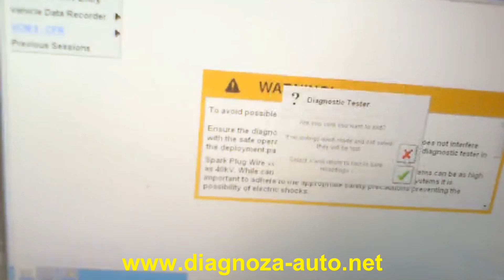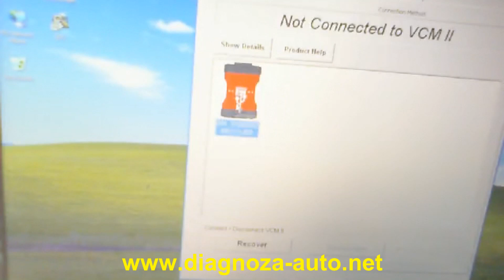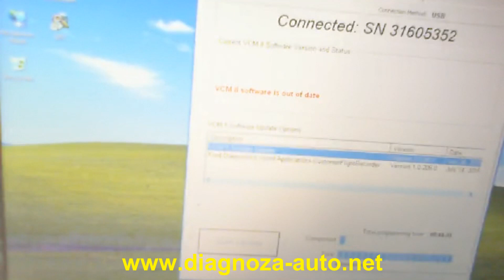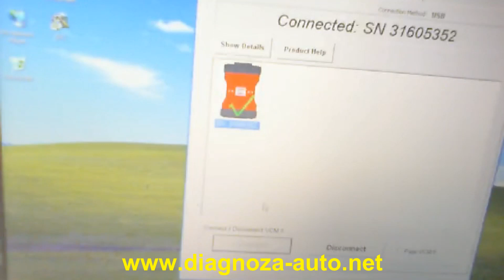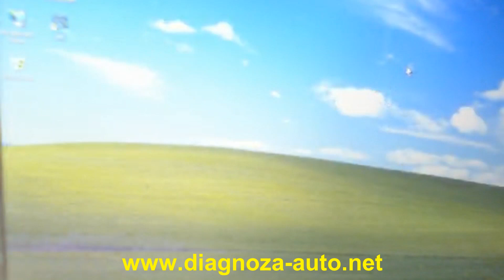Upgrade firmware VCM2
In this video I present the firmware upgrade procedure to VCM2.You can do this via IDS or via VCI manager.I personally use the second option because I think it is faster and allows a faster monitoring of the process.VCI manager is installed with IDS and you can find it inside it. The only thing you have to do is create a shortcut on the desktop.I apologize for the poor image quality but due to the fact that IDS runs in VM machine I could not use screen capture.